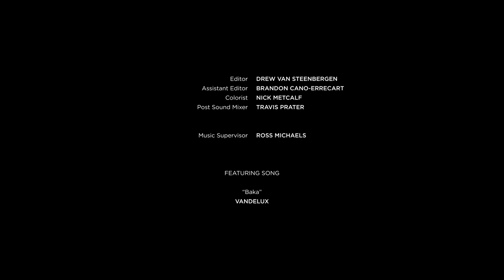DJI Ronin 4D - Ucieczka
Zdobywca Oscara, autor zdjęć Erik Messerschmidt, ASC wystawił DJI Ronin 4D na ciężką próbę w tym krótkim filmie "The Getaway". Kręcąc w ciasnych przestrzeniach, z ręki i w różnych warunkach oświetleniowych, Erik Messerschmidt był w stanie w pełni wykorzystać możliwości Ronina 4D w zakresie nagrywania 6K ProRes i 4-osiowej stabilizacji.